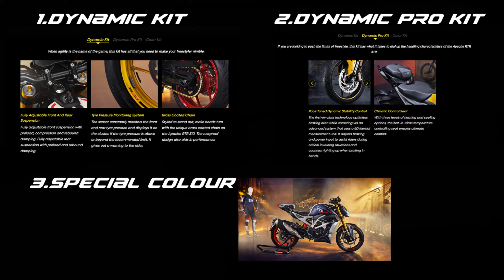TVS Apache RTR 310 എത്തി ! | FIRST IMPRESSION | Finance (EMI)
A Huge Thanks to COCHIN TVS !

Location :
S.A Road Vyttila Cochin 682019
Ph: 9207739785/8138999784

Chapter
00:00 Intro
00:10 RTR 310 Walkaround
07:48 Variants (BTO)
12:50 Ride Review
17:29 RTR 310 Finance (EMI)